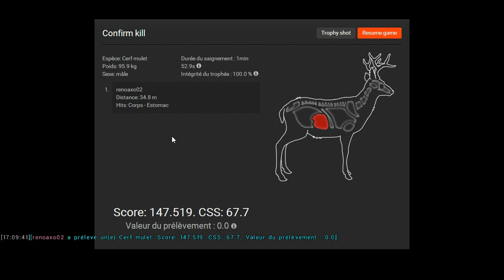the hunter: special Halloween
salut a tous une vidéo spécial Halloween a très bientôt les amis